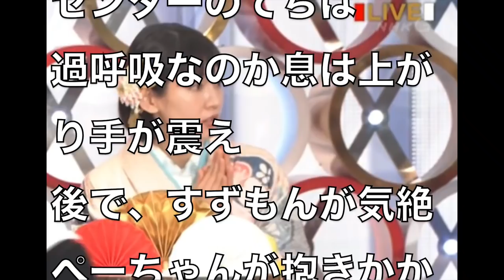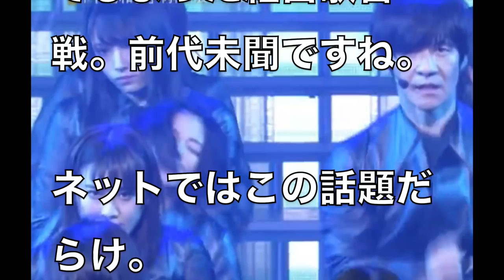【欅坂46】1/5 紅白2017不協和音内村光良コラボすずもん（鈴本美愉）が失神、センター平手が痙攣の場面が全国放送されて放送事故にSNSにファンから心配の声殺到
【欅坂46】平手友梨奈120分独白サイレントマジョリティーからすべては繋がってる...忙しい人は見ないでね